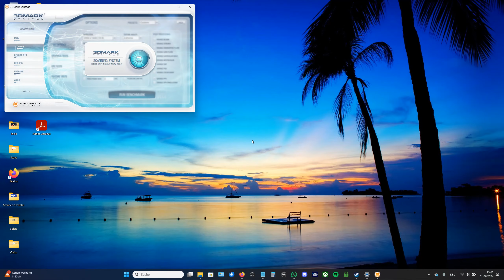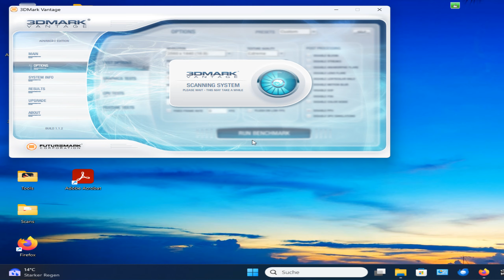3DMark Vantage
3DMark Vantage